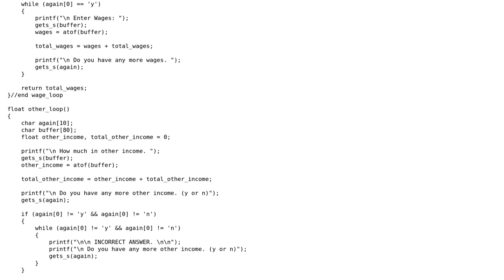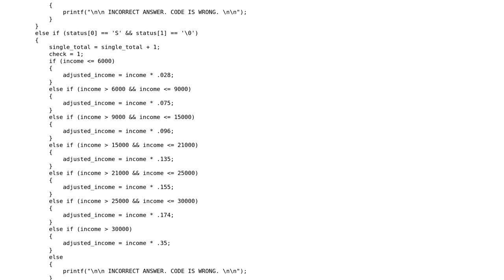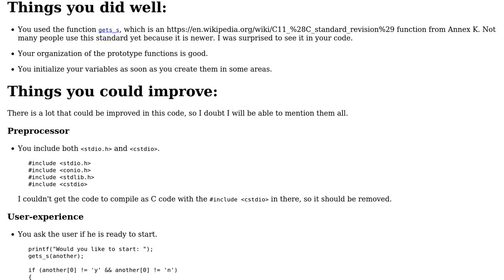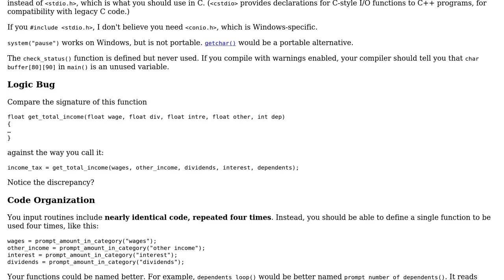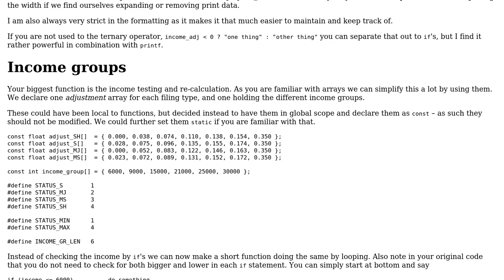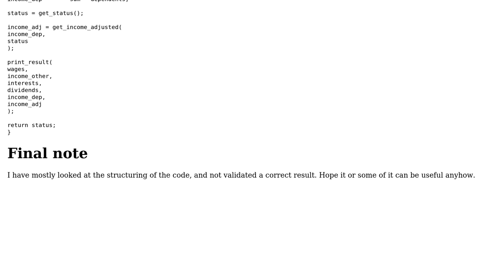Total income program (3 Solutions!!)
Total income program

With thanks & praise to God, and with thanks to the many people who have made this project possible! | Content (except music & images) licensed under CC BY-SA | Music | Images & others | With thanks to user user3255517 user user13500 user syb0rg user Jamal user Deduplicator user 200_success and the Stack Exchange Network Trademarks are property of their respective owners. You are responsible for your own actions.